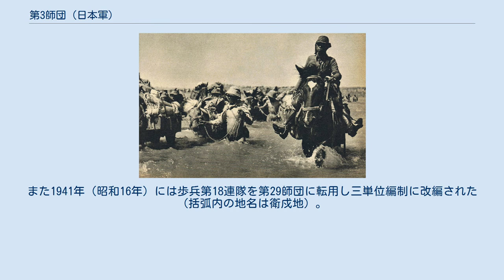第3師団 (日本軍)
ベイヘ川を渡る第三師団　1940年 日清戦争戦没した第三師団第一軍の慰霊記念碑。
1900年に名古屋栄の広小路に建てられたが、のちに日泰寺へ移築された。
塔は砲弾を模し、柵は戦利品の銃砲。
 第3師団（だいさんしだん）は、大日本帝国陸軍の師団の一つ。
 名古屋方面出身者から構成される師団で、その前身は1873年（明治6年）1月に設置された名古屋鎮台。
1888年（明治21年）全国に6つあった鎮台が師団へ改編される中、第3師団と名前を変えた。
200個を数える陸軍師団でも最も古い師団の一つである。
 日清戦争では、朝鮮に上陸、平壌攻略、海城・牛荘の戦いに参加。
日露戦争では、南山会戦、遼陽会戦（隷下の歩兵第34連隊第1大隊の活躍が著名。橘周太参照。）、沙河会戦、奉天会戦に参加した。
 1912年11月30日に第3師団軍楽隊を名古屋市南外堀町に設置した。
1918年6月7日、兵器部が事務を開始した。
 シベリア出兵では、ザバイカル方面で革命軍と交戦、チェコ軍団の救援にあたり、山東出兵に参加。
 1934年（昭和9年）に満州駐剳を命ぜられ4月に渡満、約2年間満州に駐屯し、1936年（昭和11年）に帰国した。
 満州から帰国した翌年の1937年（昭和12年）7月に日中戦争が勃発、第3師団は第11師団とともに上海の在留邦人救援という名目で編成された上海派遣軍の指揮下に入り、8月23日上海郊外の呉淞に上陸（第二次上海事変）、呉淞の中国軍の抵抗は激しく、第9師団・第13師団・第101師団・重藤支隊の増派と、更には第10軍の増援を仰ぐものの中国軍を撃破、続いて南京攻略に参加した。
 1938年（昭和13年）2月14日には、新たに編成された中支那派遣軍戦闘序列に編入徐州会戦に参戦、同年8月22日には第2軍戦闘序列に編入武漢作戦を戦った。
同年12月9日には第11軍戦闘序列に編入され、その後戦線が膠着化し占領地の警備を新設師団に委ね多くの師団が復員するなか第3師団は華中方面に駐屯し続けた。
 太平洋戦争開戦後も第11軍隷下華中に在り、この方面で行われたさまざまな作戦に参戦した。
1944年（昭和19年）には大陸打通作戦第二段の湘桂作戦に参戦して広西省に進攻、9月6日に零陵飛行場を、11月4日には桂林第1飛行場を占領し、11月4日に柳城・柳州北岸を攻略、一時貴州省まで進出し12月2日には八塞を占領した。
作戦終了後は第11軍司令部の置かれた柳州の南側の南寧方面の警備を担当、なお西側の宜山方面は第13師団、北東側の桂林方面は第58師団が担当した。
 1945年（昭和20年）になると戦局の変化から広西省方面の日本軍は撤退を開始、4月18日に第13師団とともに支那派遣軍直轄師団となり南寧の警備を第58師団に譲って上海方面に向けて移動中鎮江で終戦を迎えた。
 鎮台が改編され師団が創設された際の明治21年5月12日勅令第31号と、1937年（昭和12年）の支那事変勃発前の陸軍常備団隊配備表によると、第3師団は次のように配備されていた。
また1941年（昭和16年）には歩兵第18連隊を第29師団に転用し三単位編制に改編された（括弧内の地名は衛戍地）。
 1888年（明治21年） 1937年（昭和12年） 1945年（昭和20年） 明治9年（1876年）に、岐阜県内に砲兵演習場を開設した。
これは後に陸軍の飛行場となり、第二次世界大戦後は進駐軍、駐留米軍の基地を経て、航空自衛隊の岐阜基地となっている。